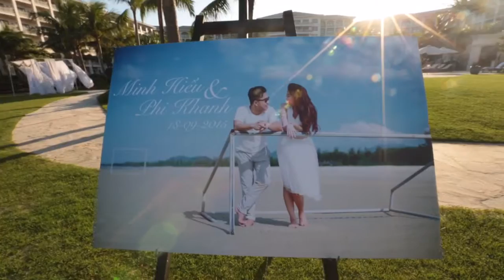Hiếu Khanh wedding olalani - Full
Diepphi Motion